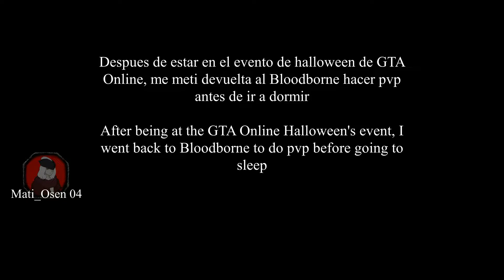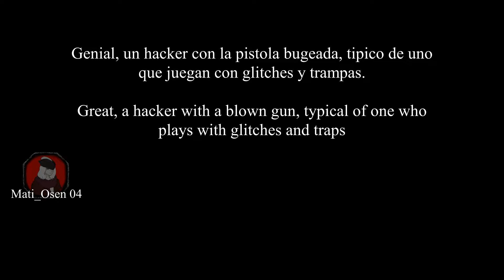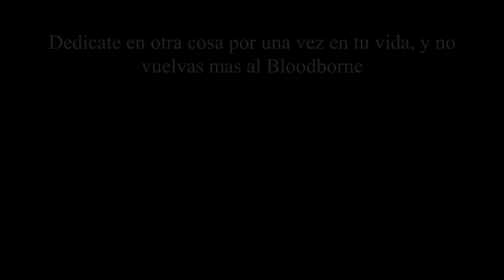【Bloodborne Blacklist】Vile_Sloot (Severed_Emerald)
Este "Gran Jugador" les estan dando sus hacks a muchos de la comunidad para que tengan sus Personajes de 120 de manera fácil sin tener que hacer los calices o pasarse el modo historia.

Tales como:

Morbidino666
Gallpro2
Kenzo-sakuya
Streff86-fabbris

Estos jugadores antes jugaban con personajes legales, pero como que los jefes de X mazmorra les tienen de hijo, simplemente acuden al SW y piden ayuda al ya mencionado en este video, para usarlos en unicamente en PvP y seguir arruinando como esta hoy actualmente

ID Blocked:

Blackflame_Freya
Severed_Emeralt
Severed_Emerald
xXBlackEyeOrbXx
Corrupt_Esmerald
Blood_Witch69
Vile_Sloot
sabodino-emerald
vajda_k1
xPuzZI_Slayer69x
Paddy-Doherty59
goth_gf69
Emerald_Waifu
SophiVonEinzbern

Y un video sacado de su streams en twitch
And a video taken from his streams on twitch